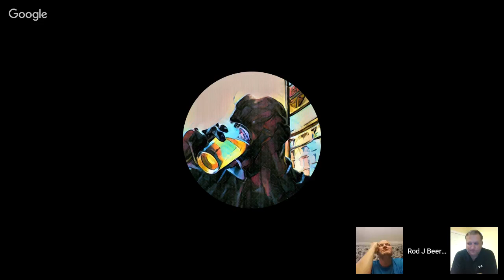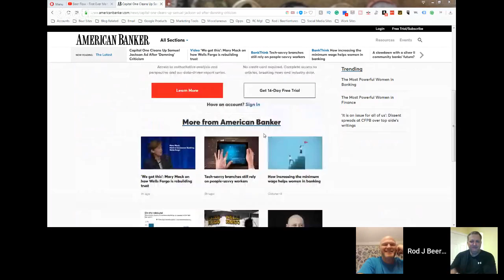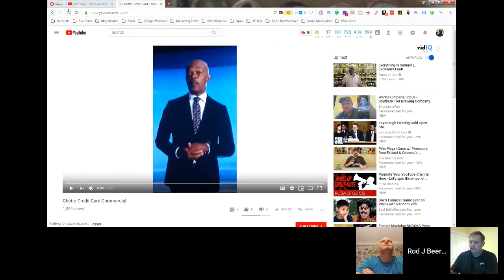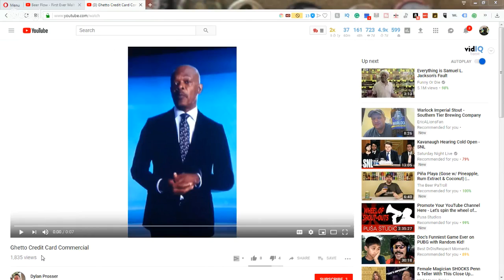Rod J BeerVentures | Beer Flow - Malt Beverage Show